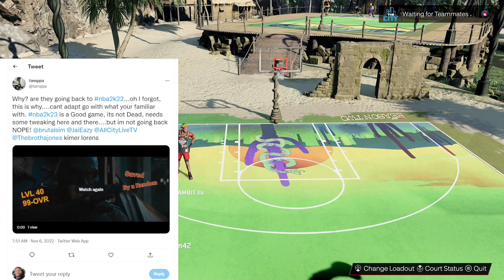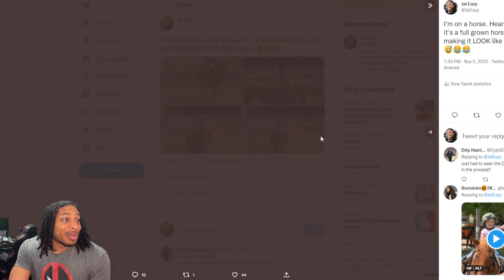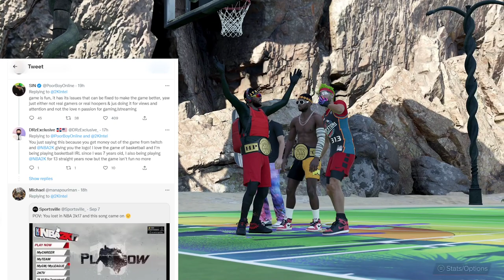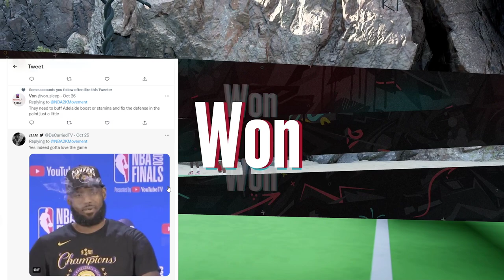NBA 2K23 NEWS AND UPDATES - POORBOYSIN SPEAKS ON THE STATE OF THE COMMUNITY OF NBA 2K23 BEING DEAD